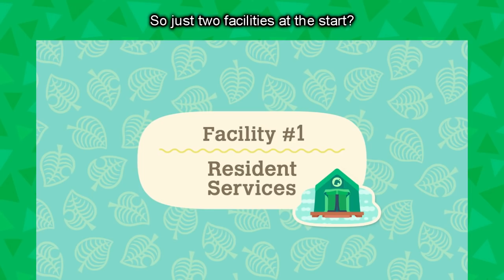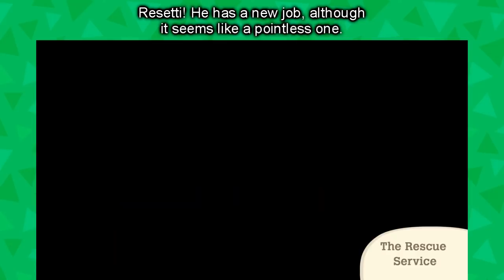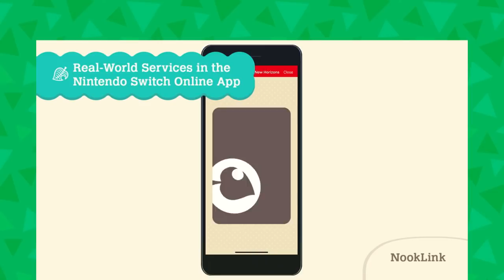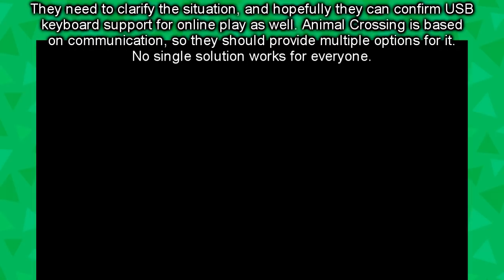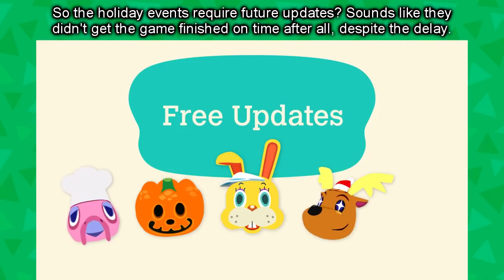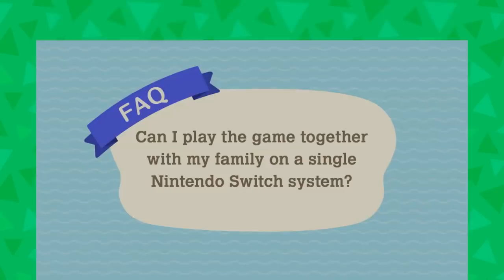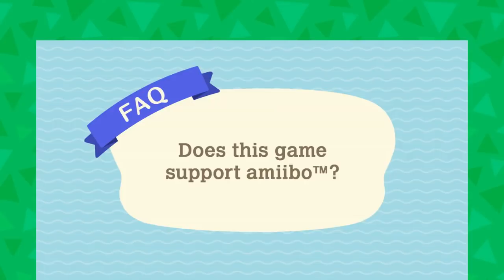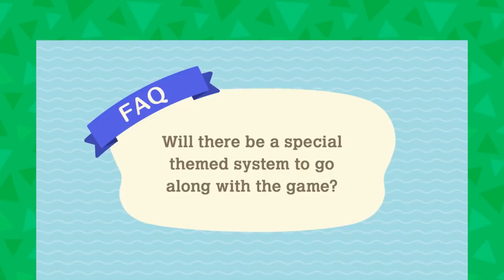My Animal Crossing: New Horizons Nintendo Direct Thoughts & Impressions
My thoughts & impressions of the February 2020 Animal Crossing: New Horizons Nintendo Direct (and some bonus gameplay footage from the official website). Details I've noticed, things I like, things I dislike, and more. Did you notice some details that I missed (or didn't mention)?

There is one thing I only noticed after the video was already uploading: The butterfly at 13:48 appears to be the purple butterfly that hasn't been seen since the GameCube game! It's the one on the thumbnail of my "12 Bugs & Fish That Didn't Return" video

New Horizons comes out next month! If you're wondering what type of content to expect from me,